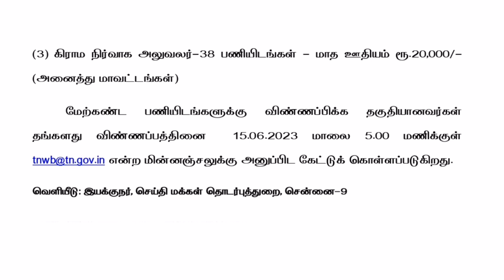🔥தாசில்தார் vao RI துணை ஆட்சியர் முக்கிய அறிவிப்பு வெளியீடு 2023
தாசில்தார் vao வருவாய் ஆய்வாளர் துணை ஆட்சியர் முக்கிய அறிவிப்பு 2023.